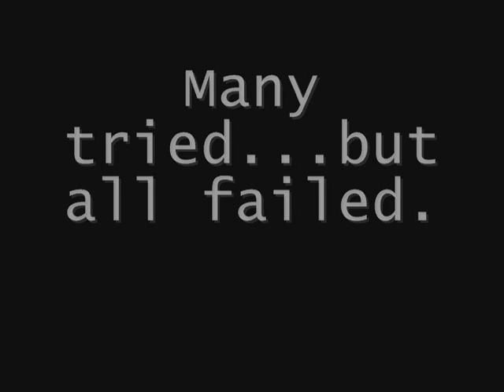High Lord Kruul Destroys Undercity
High lord Kruul completely destroys Undercity and everyone around it.

Server: Firetree (PvP)